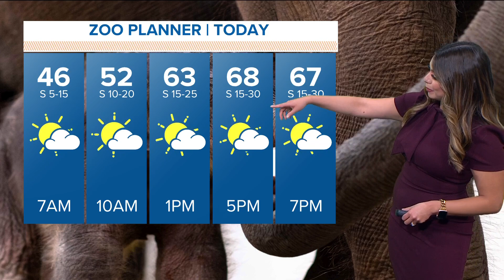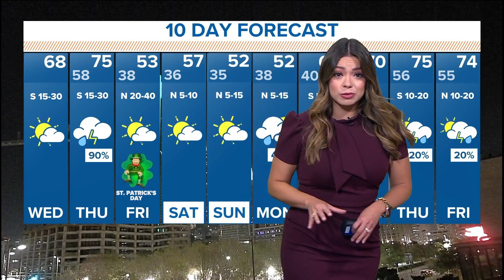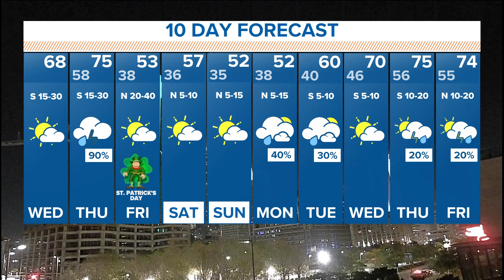DFW Weather: Increased risk of severe storms for Thursday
WFAA meteorologist Mariel Ruiz gives the latest timing of the rain sweeping across North Texas on Thursday.